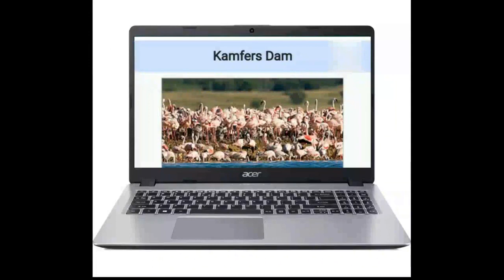5 செயற்கை தீவுகள் | Top 5 artificial islands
Hope this will give plenty of information what we don't know.These info are collected from regidtered articles. stayhome besafe and enjoy our videos

Be in touch with us on